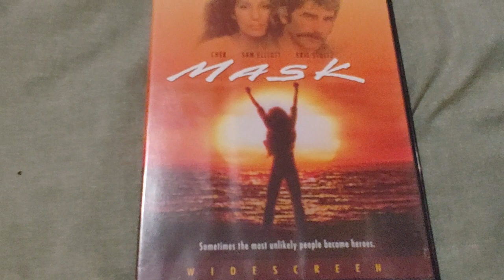Mask DVD Overview!